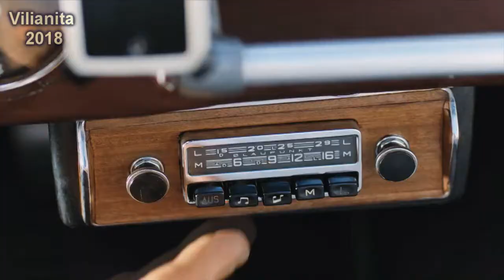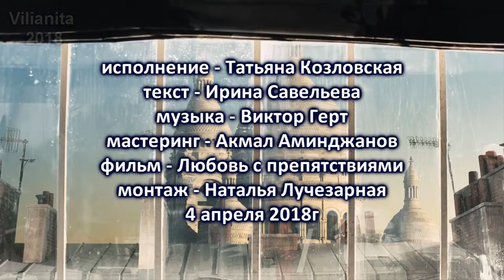Счастье моё нежданное - Татьяна Козловская (текст - Ирина Савельева)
исполнение - Татьяна Козловская,текст - Ирина Савельева
фильм - Любовь с препятствиями,монтаж - Наталья Лучезарная 4 апреля 2018г